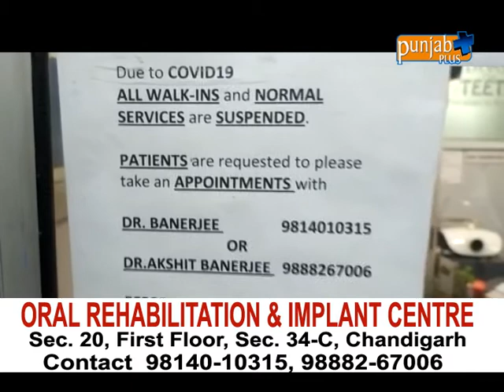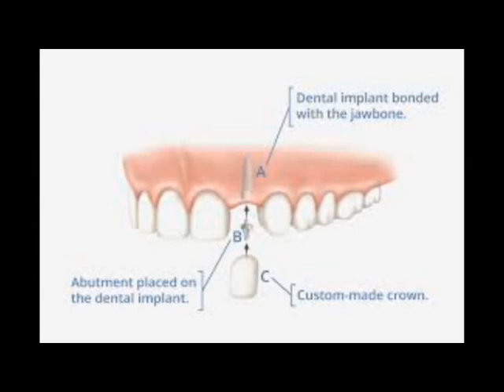ORAL REHABILITATION & IMPLANT CENTRE (CHANDIGARH)